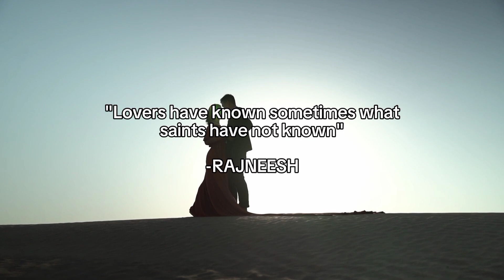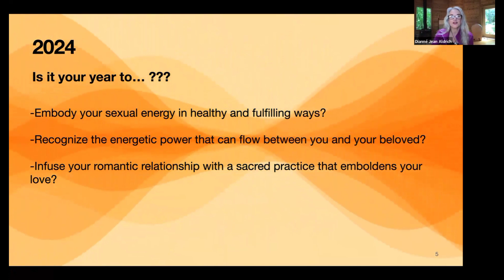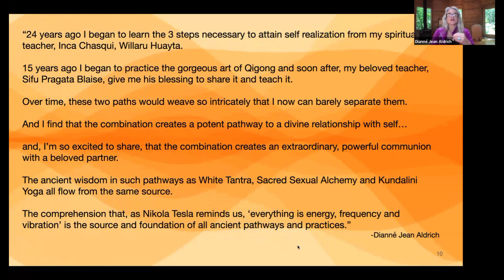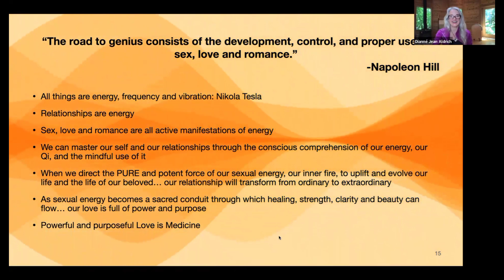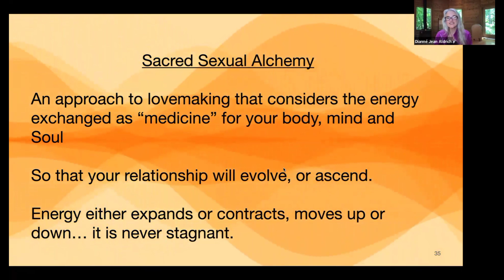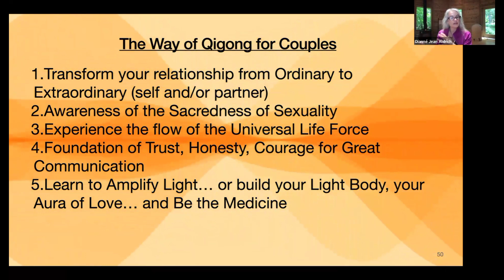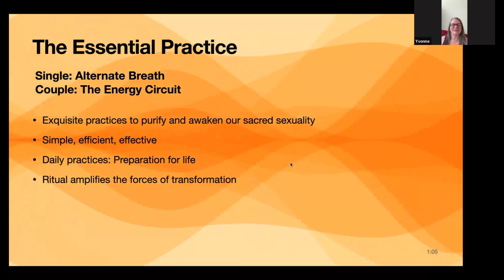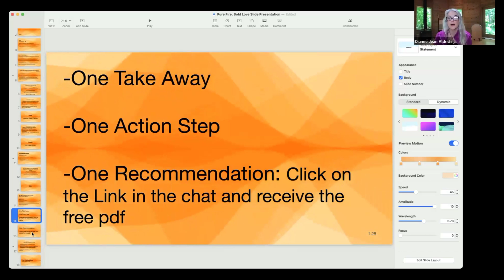Pure Fire, Bold Love: The Way of Qigong for Couples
“The road to genius consists of the development, control and proper use of sex, love and romance.”      -Napoleon Hill

Sex, love and romance are all active manifestations of energy.

In fact, Nikola Tesla reminds us that ‘all things are energy, frequency and vibration.’

Through conscious comprehension of our energy, our Qi, we begin to master our self and our relationships.

We begin to direct the pure and potent force of our sexual energy, our inner fire, to uplift and evolve our life and the life of our beloved.

When sexual energy becomes a sacred conduit through which healing, strength, clarity and beauty can flow…

…our love is full of power and purpose.

If 2024 is your year to:

-Embody your sexual energy in healthy and fulfilling ways
-Recognize the energetic power that can flow between you and your beloved
-Infuse your romantic relationship with a sacred practice that emboldens your love

…then this session will be of supreme interest to you.

Enjoy this presentation from June 29, 2024 as I share an ancient form of Qigong and reveal how to use the practice in coupleship to
*deepen connection
*strengthen communication
*elevate intimacy
*and vitalize energy!

A little note from your host:

 “The Way of Qigong for Couples is an extraordinary workshop that has transformed the relationship of couples looking for a deep and abiding connection that transcends time, circumstances and life challenges. It has been an honor to develop and teach this revolutionary work and help couples amplify the greatest love of their life. My life’s work in the realms of Qigong, Health, Sacred Sexual Alchemy and Ceremony weave in an extraordinary way to give the gift all couples are seeking… an intimate, trusting, secure, powerful partnership full of love, play, sex, support, awakening and, ultimately, legacy. I look forward to sharing all this with you.”

Details on The Couples Workshop:
The Way of Qigong for Couples: An Exciting Adventure to Deepen Connection, Strengthen Communication, Elevate Intimacy and Vitalize Energy!

*This event was created for the Lifebook Online Community: Love Relationship Category